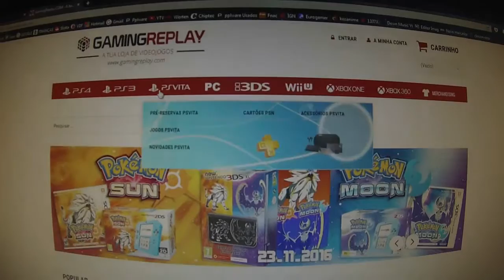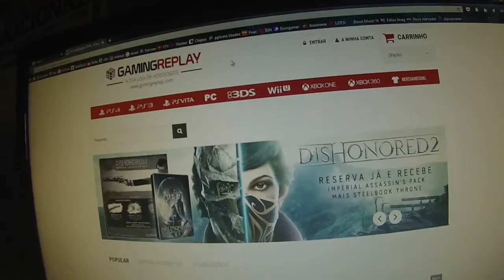Unboxing - Jogo - Mafia 3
Unboxing do jogo Mafia III para PS4.